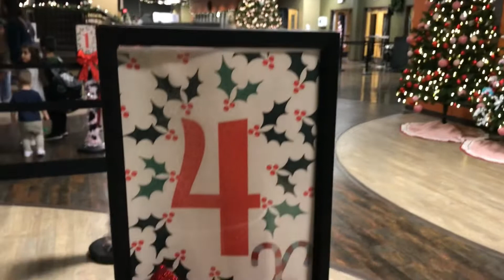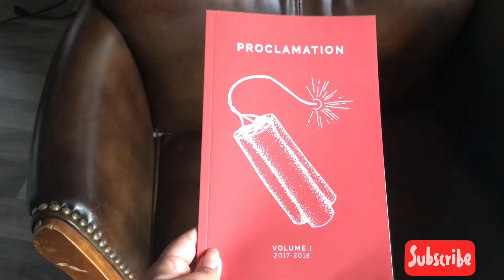Gateway Fellowship Church San Antonio!